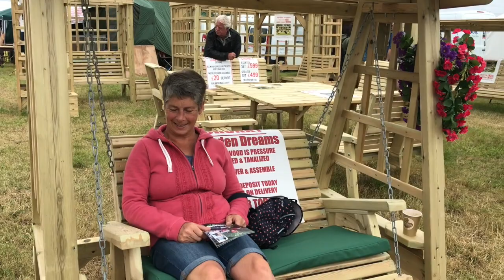Woodfest 2019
A short video of a day out at Woodfest.  It is held in North Wales every year